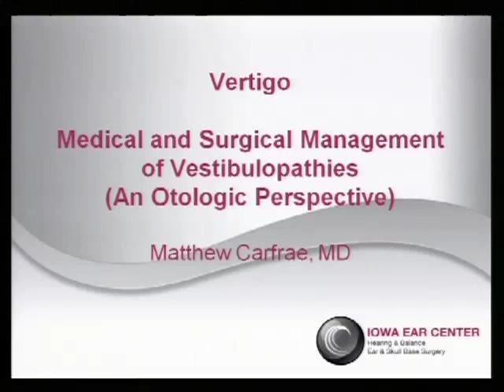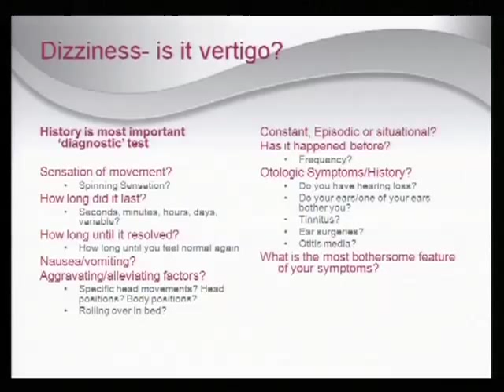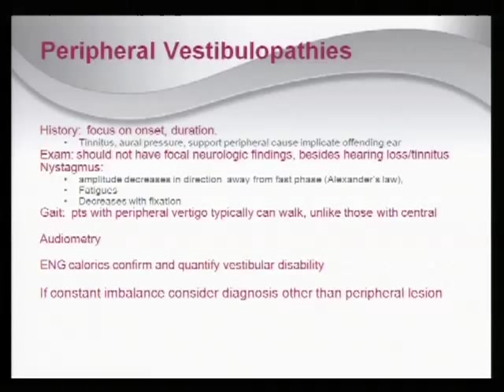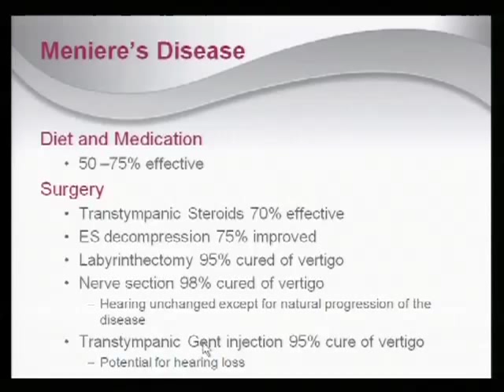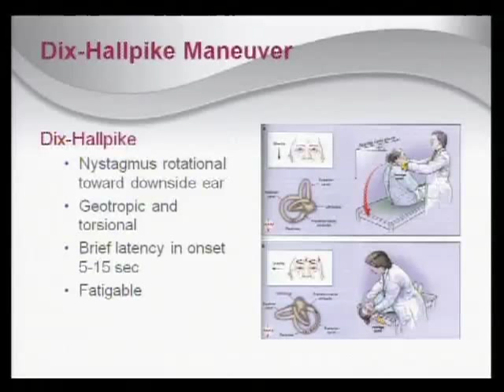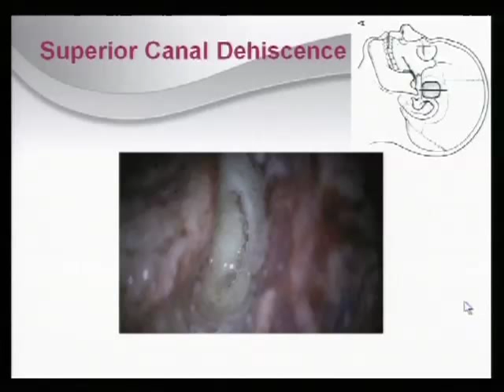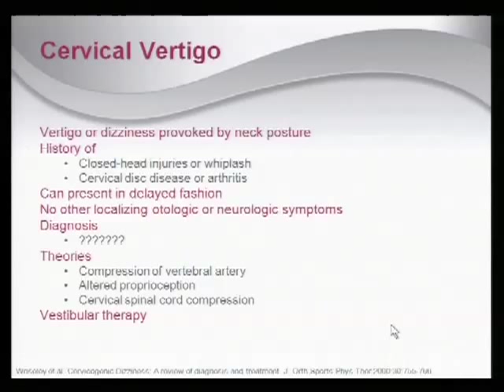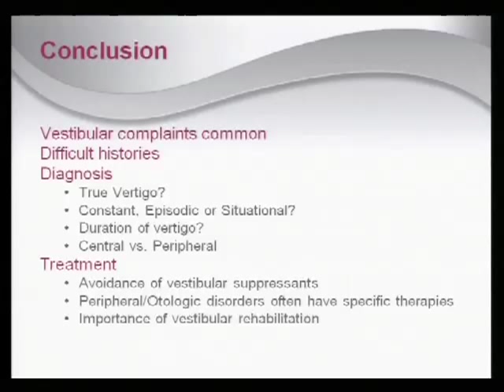Vertigo- Dr. Matthew Carfrae, 4/24/13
Vertigo
MGMC Physician Grand Rounds 4/24/13
Matthew Carfrae, MD
Iowa Ear Center